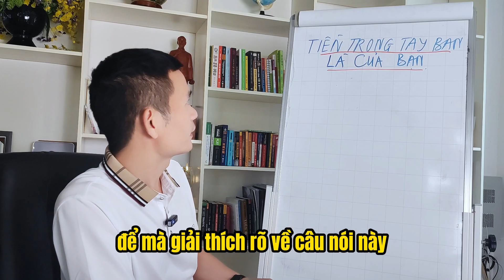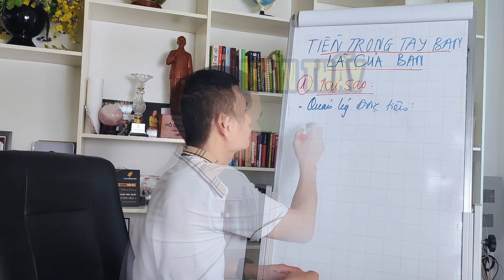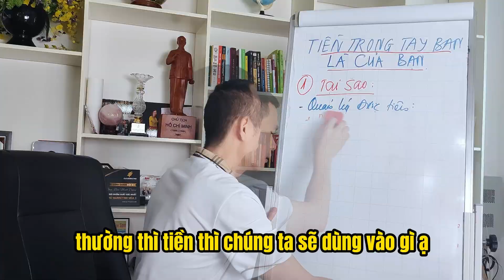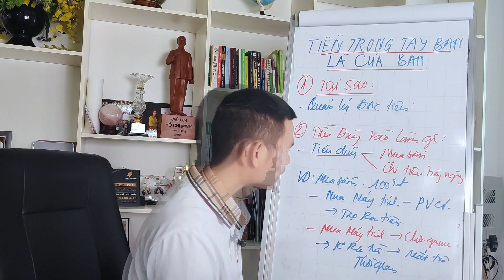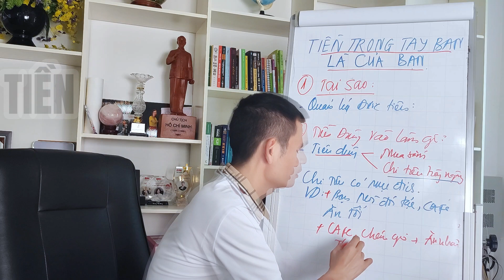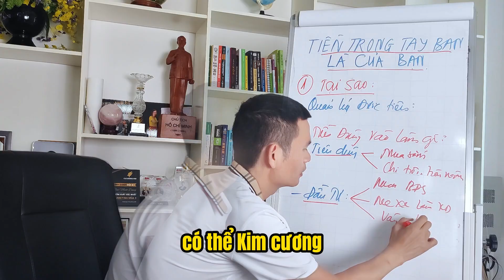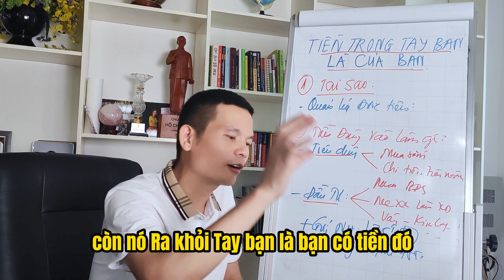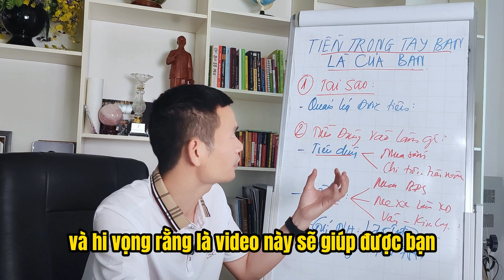TIỀN trong tay bạn là của BẠN, RỜI khỏi tay BẠN là của người khác. | Bùi Minh Dũng Official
Nhiều người có tiền trong tay nhưng không biết cách giữ tiền, nhân tiền dẫn đến mất tiền. Đầu tư thì mất do không có kiến thức.
Vậy thế nào là tiền trong tay bạn là của bạn còn rời khỏi tay bạn thì là của người khác.
Mời bạn xem video TIỀN trong tay bạn là của BẠN, RỜI khỏi tay BẠN là của người khác.